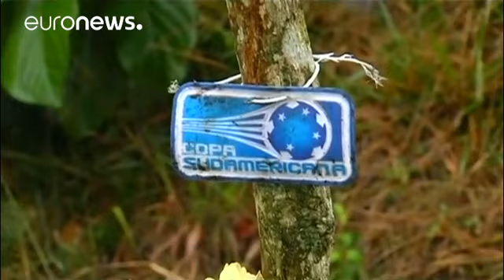Κολομβία: Ο ανθρώπινος παράγοντας ευθύνεται για την πτώση του αεροσκάφους της Σαπεκοένσε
Μια σειρά τραγικών λαθών προκάλεσαν την πτώση του αεροσκάφους, στο οποίο επέβαινε η ποδοσφαιρική ομάδα Σαπεκοένσε, τον περασμένο μήνα.

Λάθη του πιλότου, της αεροπορικής εταιρείας και των αρχών πολιτικής αεροπορίας της Βολιβίας, οδήγησαν στο θάνατο 71 ανθρώπους, στη συντριπτική τους πλειοψηφία μέλη της ποδοσφαιρικής ομάδας της Βραζιλίας.

«Μέχρι στιγμής από τα στοιχεία που διαθέτουμε δεν αποδεικνύεται κάποιο τεχνικό πρόβλημα, ως αιτία της συντριβής. Ως αιτίες θεωρούμαι ότι είναι το ανθρώπινο λά…